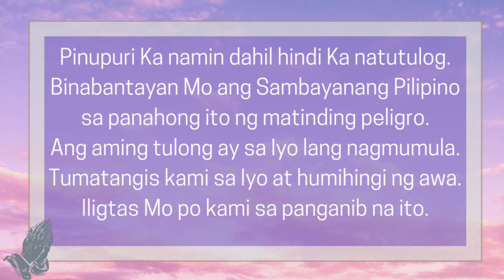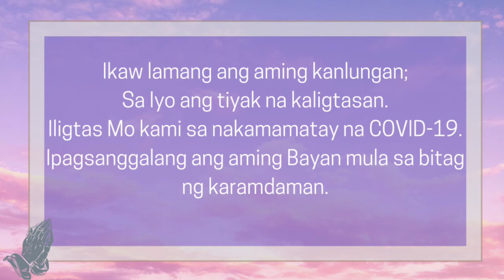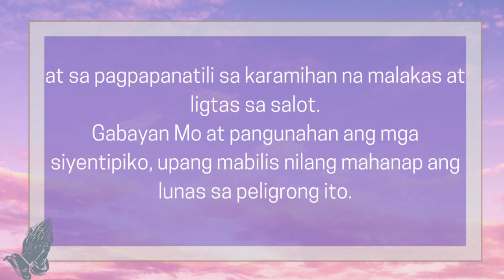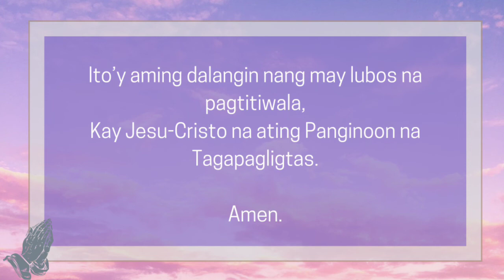KALIGTASAN MULA SA COVID-19 | Panalangin sa Panginoon - Goodwill Prayers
Itong dasal o panalangin ay para humingi sa Panginoon ng kaligtasan mula sa Covid-19. Sama-sama tayo magdasal para maibsan ang panganib ng virus na ito. Sana ay bumalik na ang mundo sa dating sigla at kinagawi sa tulong ng Panginoon.

 Pray and ask for Him sincerely and He will gladly bless and give what you're asking from Him. Play this video everyday.

John 14:13-14
"Whatever you ask in my name, this I will do, that the Father may be glorified in the Son. If you ask me anything in my name, I will do it."

🙏Bless you...